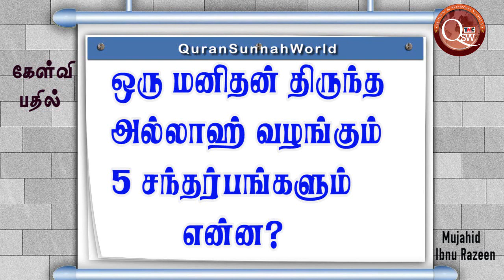ஒரு மனிதன் திருந்த அல்லாஹ் வழங்கும் 5 சந்தர்ப்பங்களும் என்ன